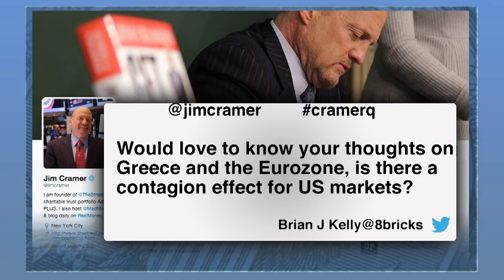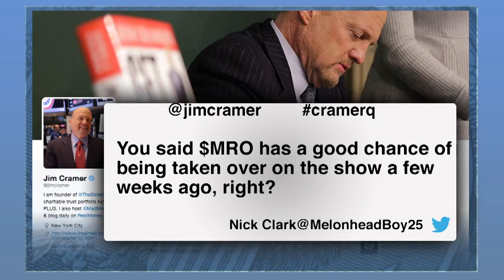It's Not a Good Set-Up Right Now, But Six Flags Looks Good: Cramer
Jim Cramer answers viewers' Twitter (TWTR) questions from the floor of the New York Stock Exchange. When one viewer asks for his thoughts on Greece and the eurozone and the subsequent effect on U.S. markets, Cramer stresses that the only thing investors should be thinking about is the U.S. dollar. He says these talks between Greece and European leaders depress the euro, and whenever the euro gets depressed, our markets tend to go down. Commodities go into free fall, Cramer says, which makes people fearful of a recession. Cramer predicts that's what will be talked about over the next several weeks because if the Federal Reserve raises rates while commodities are going down, people are going to be very frightened. All of that is in the cards if this deal does not occur, Cramer says, and he doesn't believe the Greeks are going to get a deal just yet. Cramer also weighs in on Marathon Oil (MRO), CyberArk (CYBR), and Six Flags (SIX). If you have a stock question, tweet it @jimcramer using CramerQ.